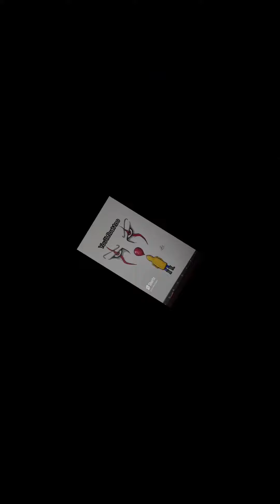Just a Thank you for all the support!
I'm committed to uploading content every day but  covid is in our household so I'm taking a couple weeks off to get me and my family through it! thank you for understanding!

-Doodlez